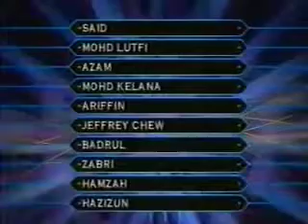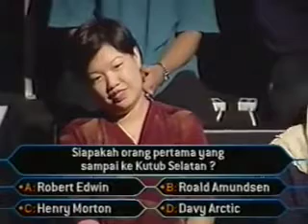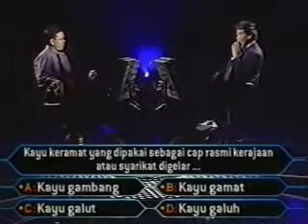Who Wants To Be A Millionaire Malaysia - Jeffrey Chew 2001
Saya Mendapatkan Video Ini Dari Social Media Facebook! Untuk Episode Who Wants To Be A Millionaire Malaysia Yang Satu Ini Memiliki 2 Pemain Yang Bermain Dikursi Panas!

Video Diatas Diupload Oleh:
Afiq Aizat